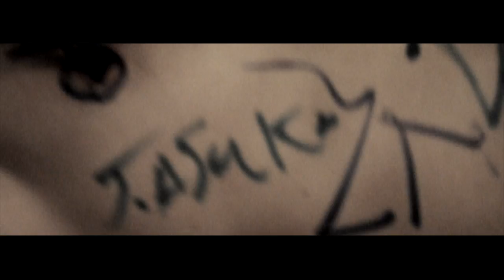D. Lector feat. Prolifik - "Role Model"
first single off D. Lector's "Silence The Lames" dropping Oct. 31, 2010. Produced by D. Lector. Enjoy